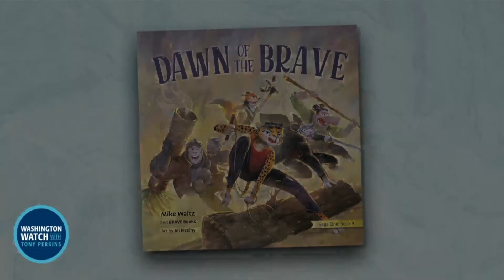Rep. Mike Waltz on the Latest on Russia and Ukraine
Mike Waltz, U.S. Representative for the 6th District of Florida, discusses the latest on Russia and Ukraine, and his new children’s book, “Dawn of the Brave.”